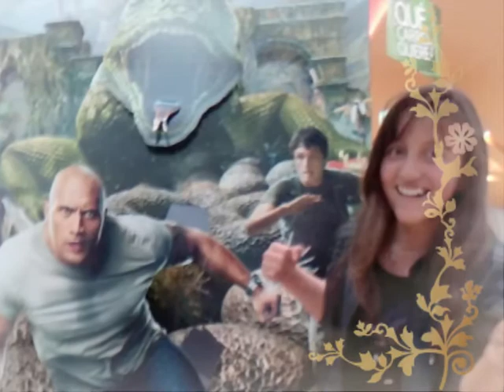Linda Selene Chacón Nieto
Recuerdo de mis 15 Años, Linda Selene Chacón